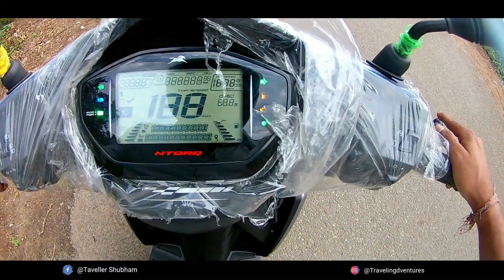BS6 2020 TVS NTORQ 125 TOP SPEED TEST AND TEST RIDE AND QUICK REVIEW IN BENGALI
TVS
     TIRUPATI TVS
                      ADD-SINGUR BAZAR (NEAR 12 NO RAIL GATE)
SINGUR HOOGHLY
WB PIN-712409
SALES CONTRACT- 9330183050